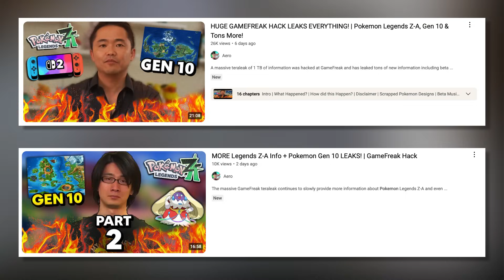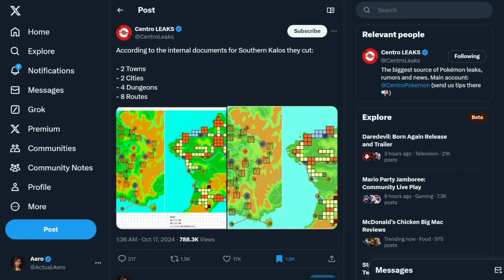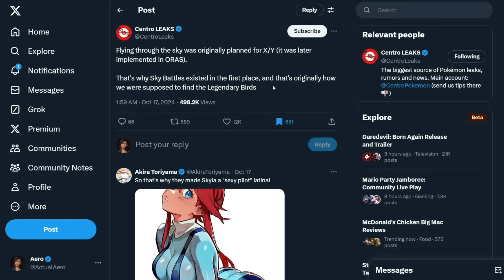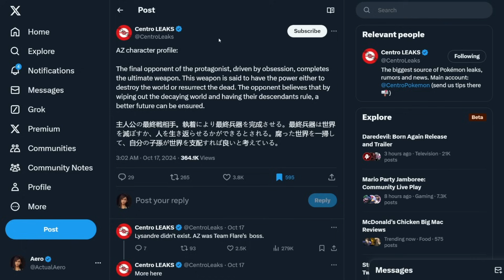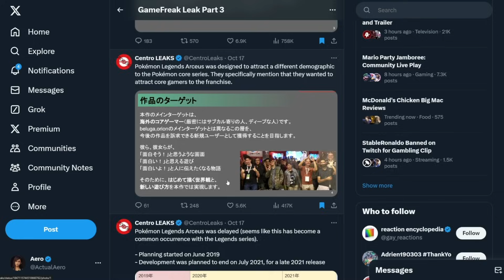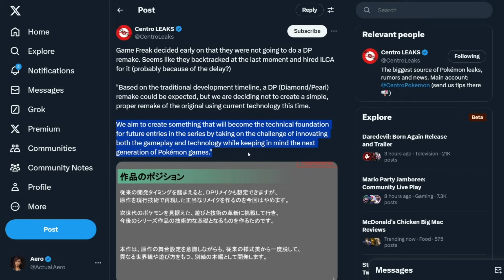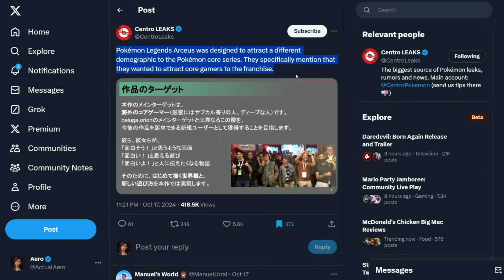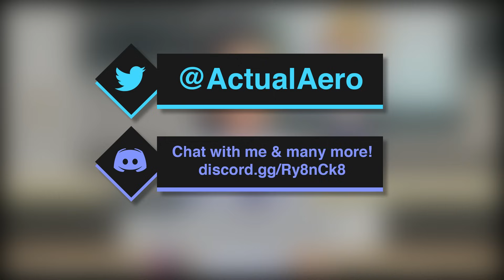Legends Arceus Wasn't for Pokemon Fans?! | GameFreak Hack Leaks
The massive GameFreak hack teraleak continues to provide so much new Pokemon info and news on scrapped features of Pokemon X and Y, lore for important characters and even GameFreak's mindset going into Pokemon Legends Arceus with a new style of gameplay to change up the main series games formula. This leak may have also given info on the Nintendo Switch 2, the successor system to the Switch console and even Pokemon Legends Z-A the next new Pokemon game. Get all the info here!

0:00 | Intro
1:04 | Sponsor
1:51 | X & Y Leaks
9:19 | Legends Arceus Leaks
15:09 | Switch 2 & Legends Z-A Info
16:55 | Conclusion

Check out the Turtle Beach Stealth 700 Headset here!